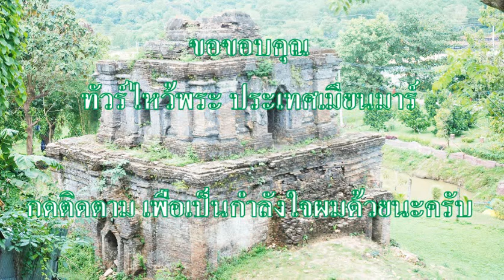วัดเจดีย์ไจเค้า Kyaik Khauk Pagoda (เทพทันใจ 1 ใน 5 ที่ศักดิ์สิทธิ์) ไหว้พระขอพรเดินรอบองค์เจดีย์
เจดีย์เก่าแก่อีกแห่งหนึ่ง และเป็นเจดีย์คู่บ้านคู่เมืองสิเรียม สร้างโดยกษัตริย์รัฐมอญที่เมืองสะเทิม ภายในเจดีย์ไจ๊เค้าจะมีสิ่งศักดิ์สิทธิที่ผู้คนนิยมเข้าไปกราบไหว้บูชา นั่นก็คือพระเกศาของพระพุทธเจ้า 6 เส้น และกราบขอพระกับองค์เทพทันใจที่อยู่ในบริเวณเดียวกัน ซึ่งมีชื่อชื่อว่า “ตันลยินไจ๊เค้าโบโบจี”